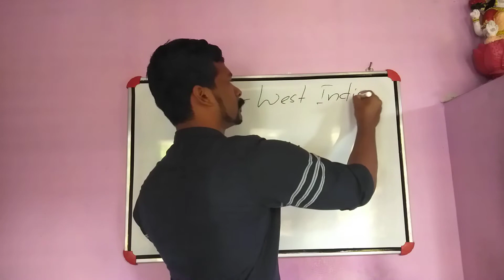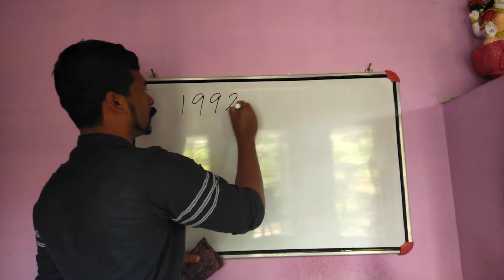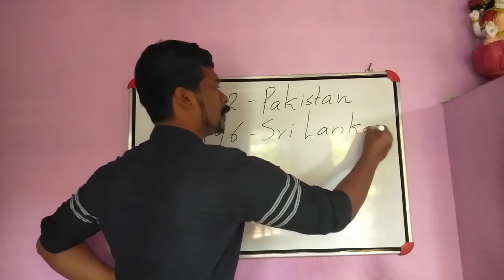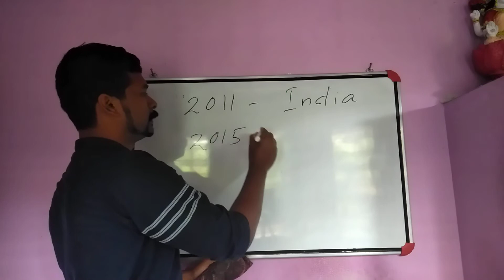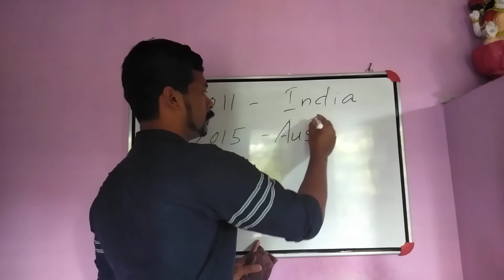ക്രിക്കറ്റ്‌ വേൾഡ് കപ്പ്‌